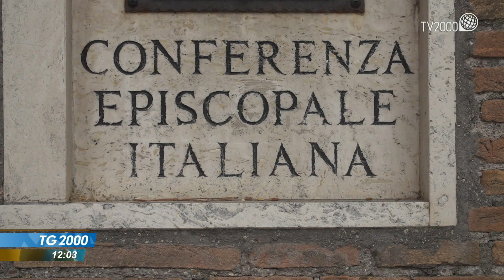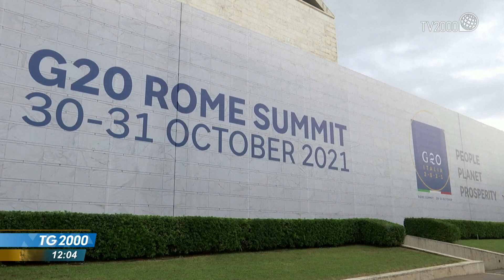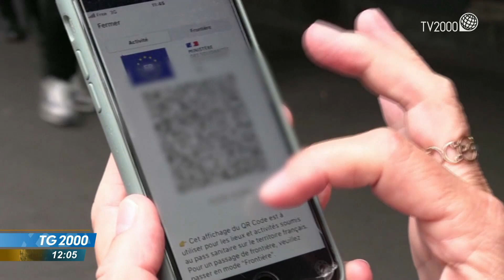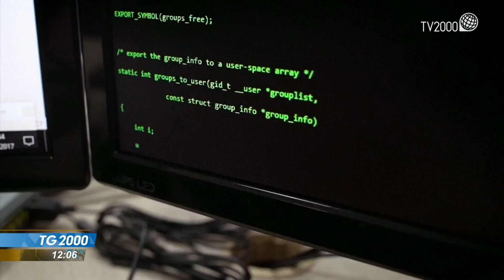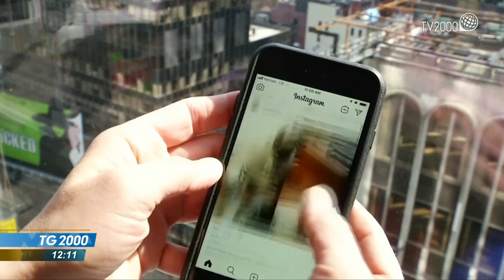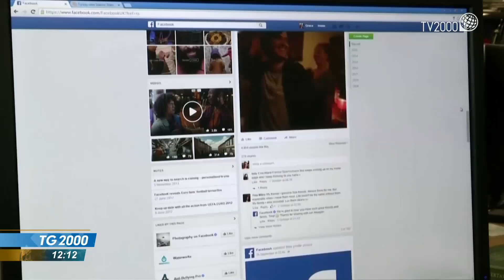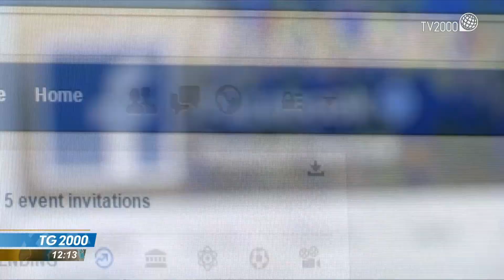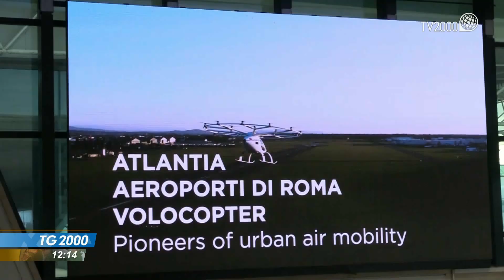TG2000, 28 ottobre 2021 - Ore 12